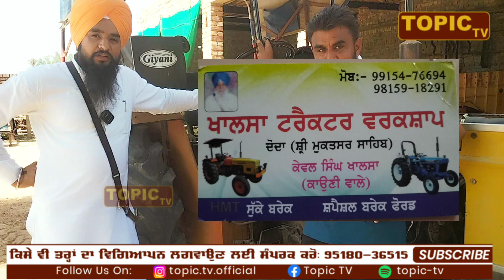HMT ਦਾ ਕੋਹੜ ਬਰੇਕਾਂ ਆਲਾ ਕੱਡਤਾ , ਵੇਖੋ ਕਿਵੇਂ ਹੁੰਦਾ ਜ਼ਾਮ।।